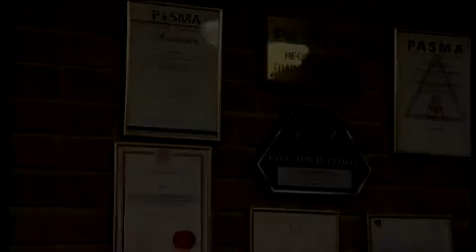"Jobs for Life 2", Action TV.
This is part of a program I made for Action TV about the insulation industry.